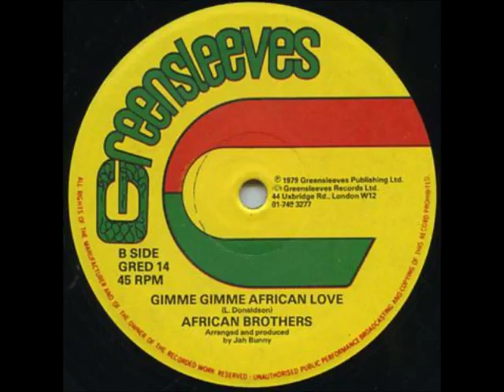African Brothers - Gimme Gimme African Love + Dub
Greensleeves 12inch-1979